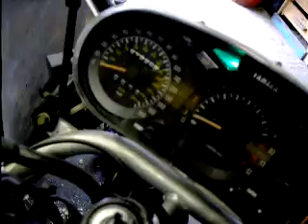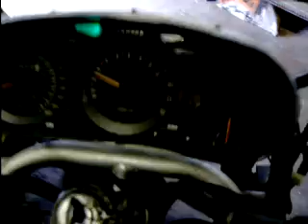fj1200Abs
FJ1200 abs breaking in Bristol-here`s the engine stating after two years of sitting in my garage unused!
Good old Yamaha!